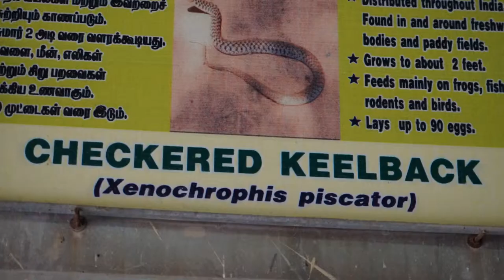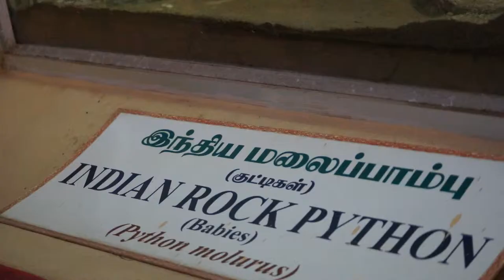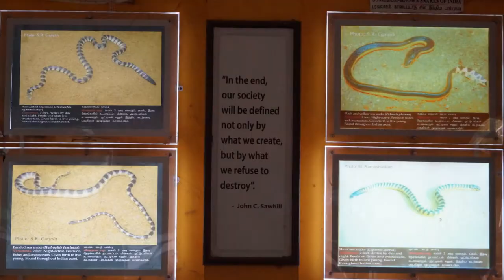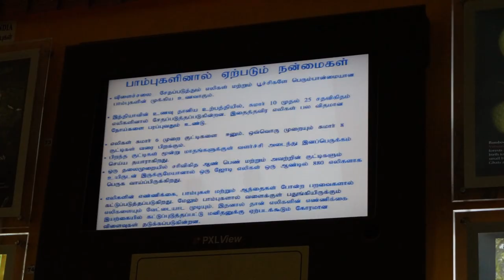Guindy snake park and other reptiles | India's first reptile park.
The Chennai Snake Park Trust is a not-for-profit NGO constituted in 1972 by herpetologist Romulus Whitaker and is India's first reptile park. Also known as the Guindy Snake Park, it is located next to the Children's Park in the Guindy National Park campus. Located on the former home of the Madras Crocodile Bank Trust, the park is home to a wide range of snakes such as adders, pythons, vipers, cobras and other reptiles. The park gained statutory recognition as a medium zoo from the Central Zoo Authority in 1995.